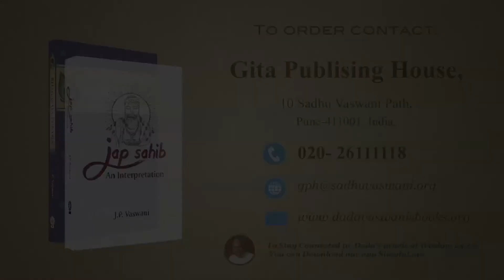Dada and Ruzbeh : How does energy affect our lives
The Sun and the Moon and other planets of the Solar System create electro magnetic fields.
We need an electro magnetic shield ... what that is , is what we have to discover.